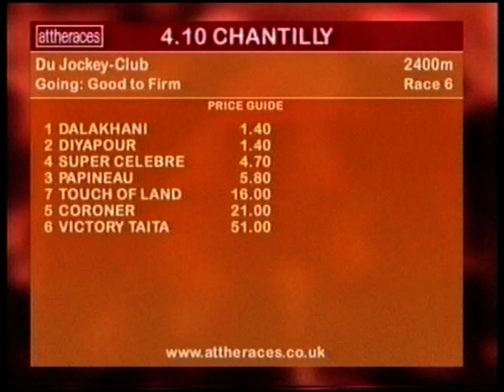2003 Prix du Jockey-Club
Date: Sunday 1st June 2003 |
Course: Chantilly |
Distance: 1m 3f 204y |
Going: Good |
Winning Time: 2m 26.70s |
Winner: Dalakhani (Christophe Soumillon) [A de Royer-Dupre] |
Runners: 7